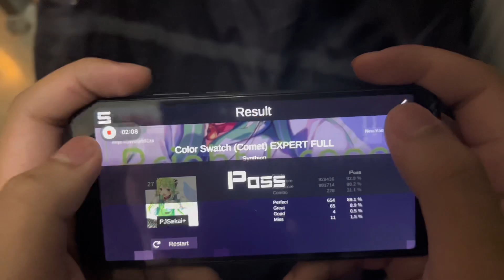Color Swatch (Comet) Chart By Nea-yana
I love this chart.